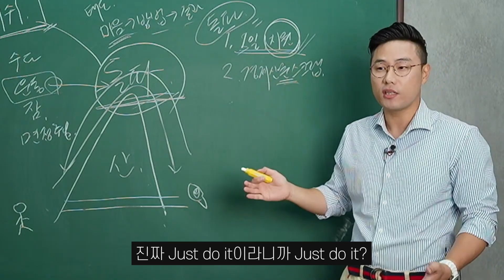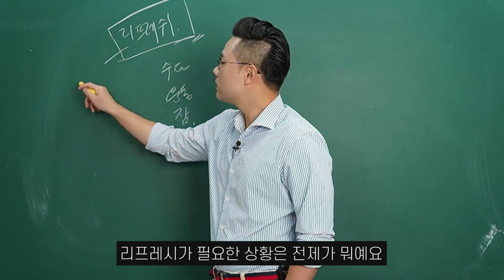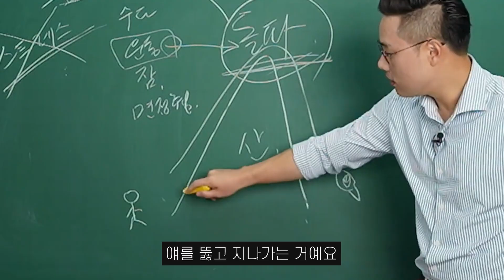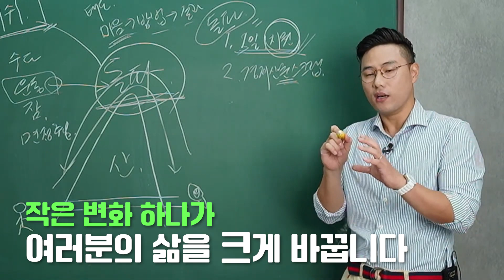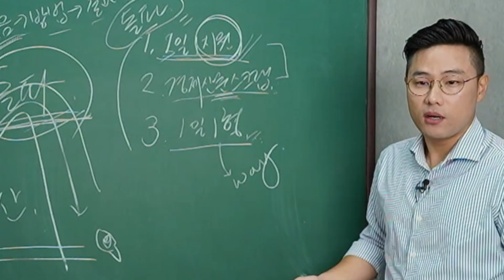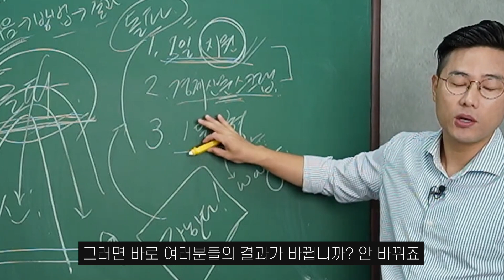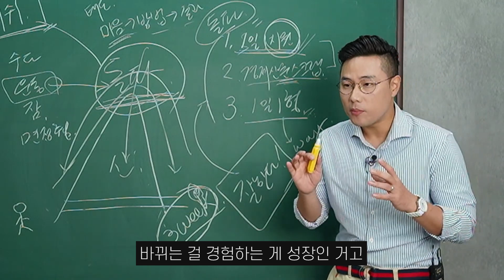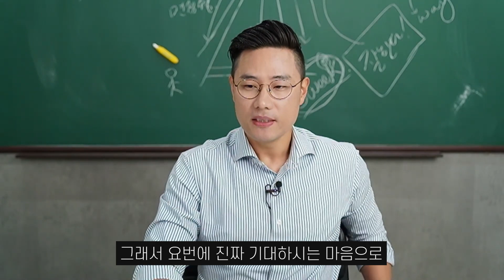하반기 자소서 진짜 합격하고 싶다면 이렇게 하세요